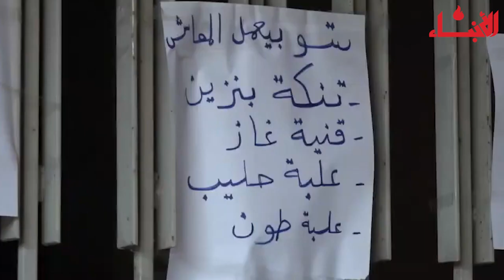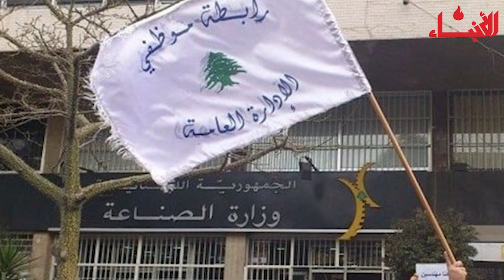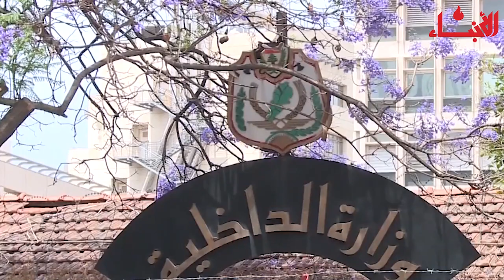!موظفو الادارات العامة في اضراب.. وتلويح بالتصعيد